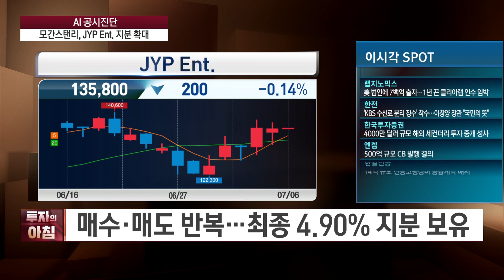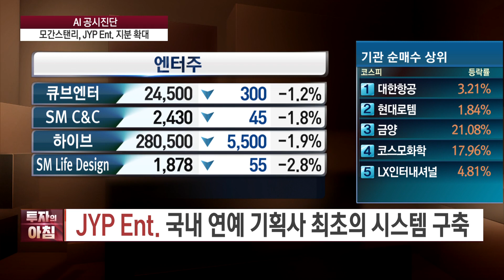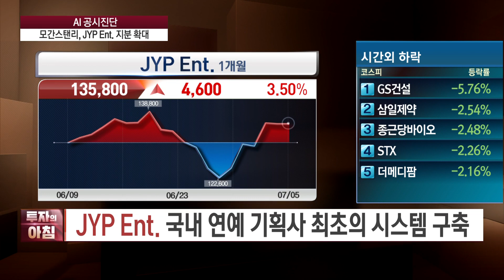모간스탠리 JYP 엔터 주식 확대/ 공시진단 / 한국경제TV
투자의 아침

앵커 : 이혜수
출연자 : 조호진 타키온뉴스 대표

연출 : 이상은 PD
조연출 : 이규설 AD
작가 : 이화연